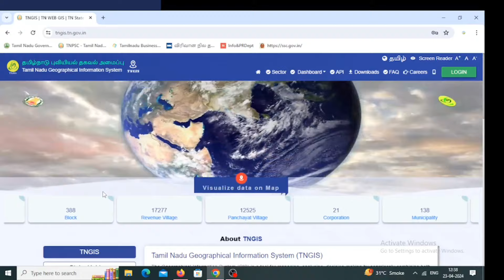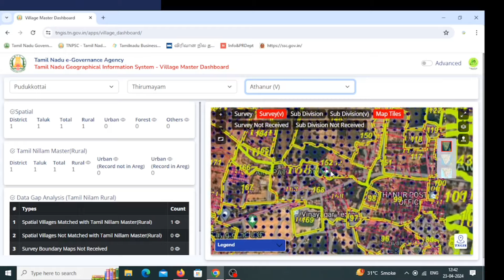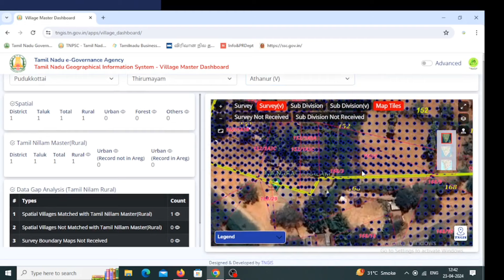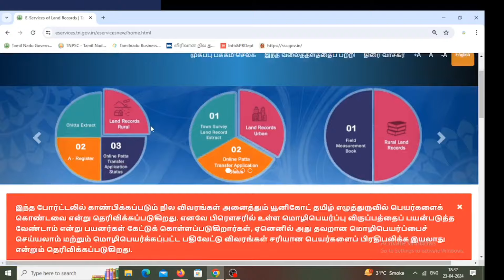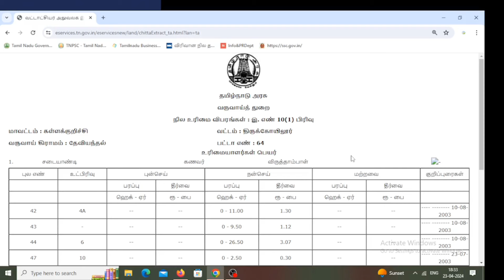கூகுள் மேப் மூலம் நிலத்தின் சர்வே எண் தெரிந்து கொள்வது எப்படி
land fmb sketch online in Tamil how to check survey number, oru sathodiya Pattaya survey and quality பட்டா சிட்டா ஒரு சொத்தின் பட்டா எண் சர்வே எண் கண்டுபிடிப்பது எப்படி சொத்துடைய சர்வே எண் google map மூலம் தெரிந்து கொள்வது எப்படி நிலத்துடைய சர்வே எண்ணை பட்டா எண்ணை google மேப் மூலம் எளிதாக தெரிந்து கொள்ளலாம் கூகுள் மேப் மூலம் ஒரு இடத்தின் சர்வே நம்பரை தெரிந்து கொள்வது எப்படி சப் டிவிஷன் நம்பர் தெரிந்து கொள்வது எப்படி
how to find fmb number online in Tamil Google map survey number sub division number field number how to check EC online in Tamil survey number land details how to identify survey number in Tamilnadu fmb map in Tamil how to find land owner survey number in Tamil Tamilnadu